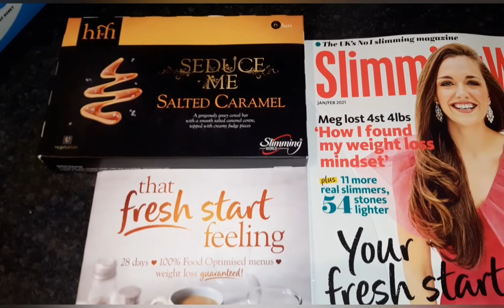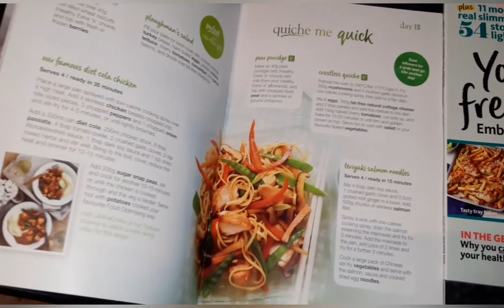W.I.A.T on slimming world and Weigh in update 🙈